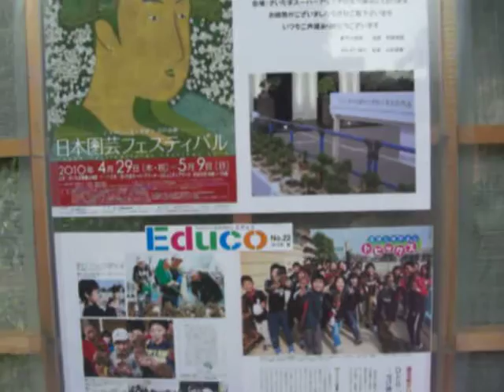園芸フェステェバル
さいたま新都心けやき広場